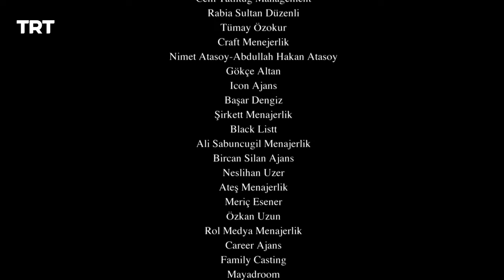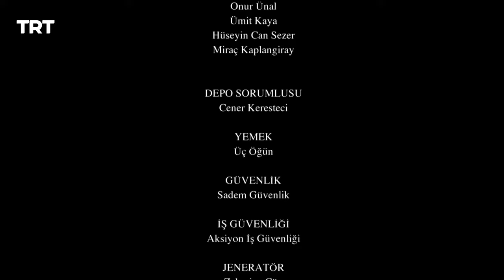Resurrection Ertugrul Season 3 Episode 181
Ertuğrul Bey, who fulfilled his espionage duty from Sultan Alaeddin by entering the wolf's skin, was injured in the operation he carried out to save the Sultan's messenger and was on the verge of being captured. How will Ertuğrul Bey save himself and the sultan's messenger from this difficult situation?